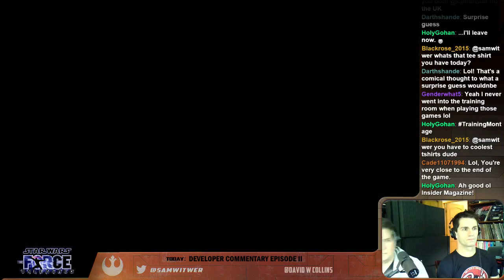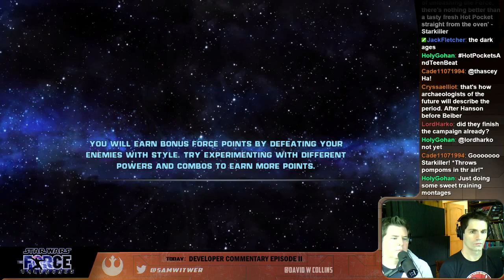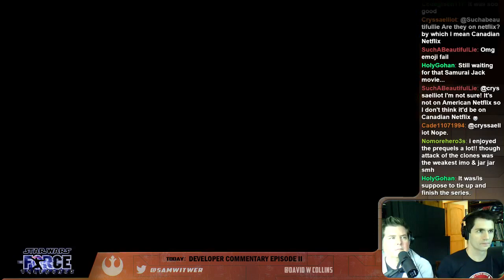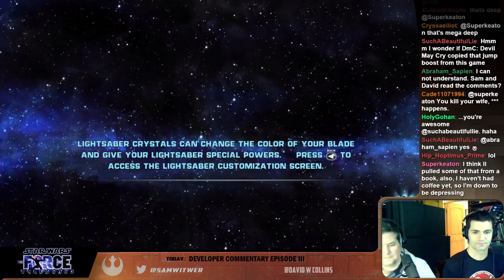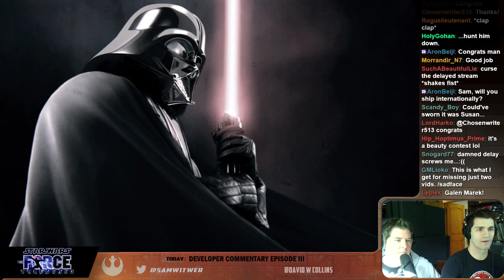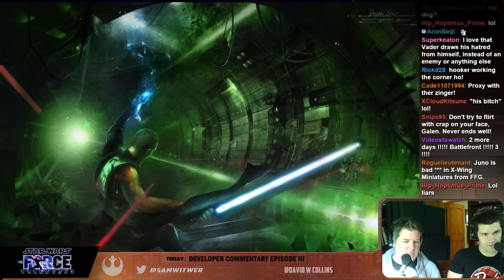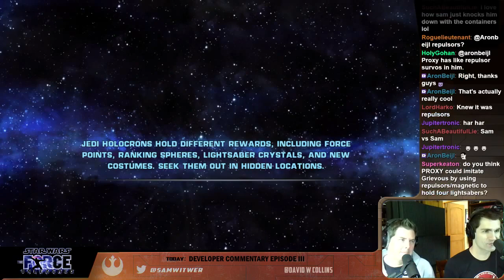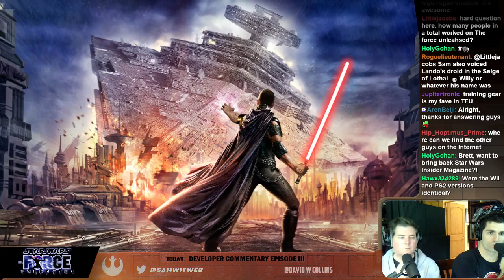STAR WARS: THE FORCE UNLEASHED Ep 3 - Sam Witwer and David Collins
The Force Unleashed with Sam Witwer (Starkiller) and David Collins (Proxy) is back! Don't miss more great Star Wars, video game and TFU discussion.

Archive of the @SamWitwer's Twitch livestream from episode 3 of The Force Unleashed.